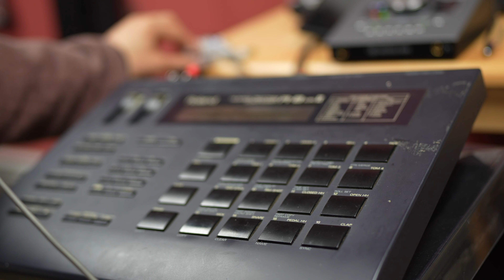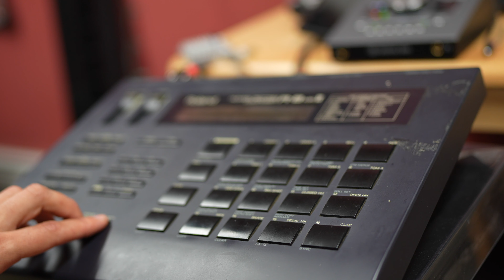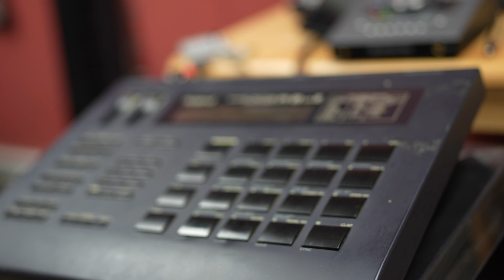Roland R-8 Demo!